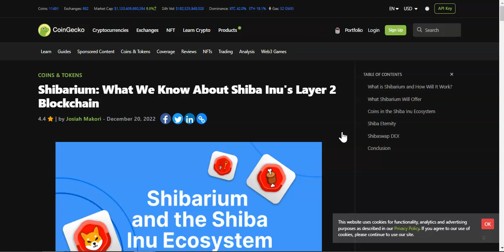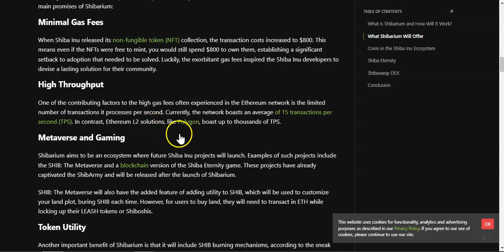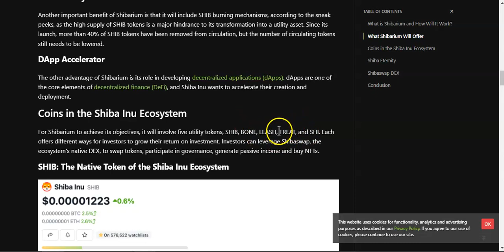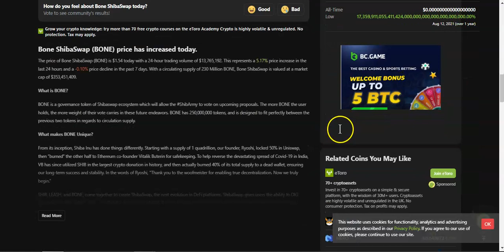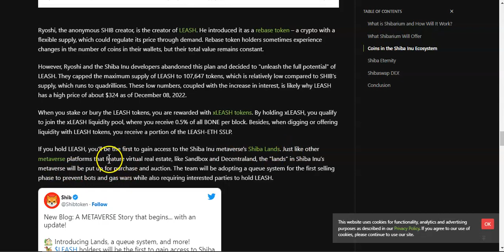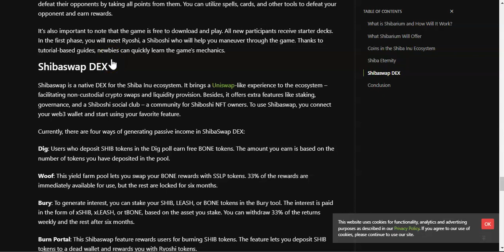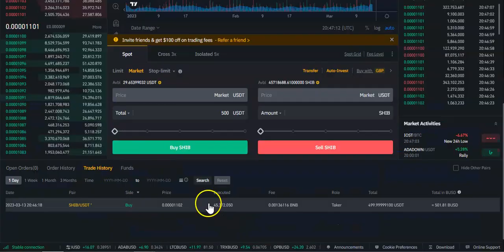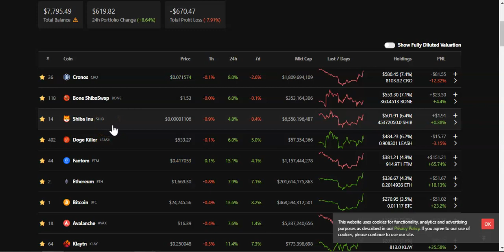Shibarium Blockchain / Here's why I decided to Invest in these 3 coins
🔥🔥 Passive Income🔥🔥🔥

📌Earn up to 3.33% daily
❇️BNB❇️

📌Earn 1% daily
❇️USDC❇️

📌Earn from 1.5% to 2% daily
❇️BNB❇️

               📥Telegram groups📤